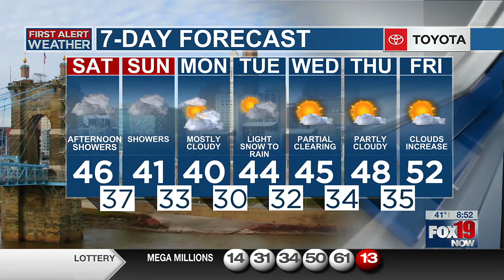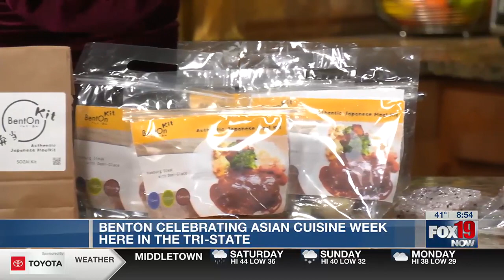Asian Food Week: BentOn Authentic Bento Japanese homestyle meals